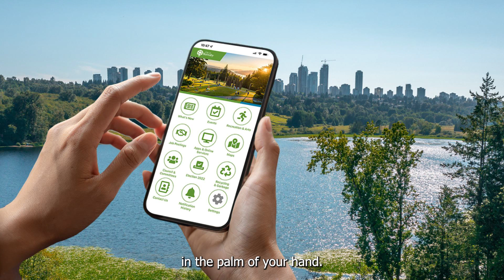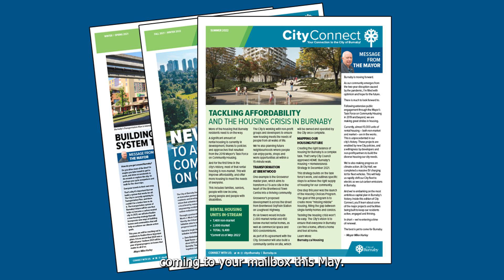CityConnect - April 2023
As we spring into better weather, businesses can take advantage by adding outdoor seating or expanding their outdoor spaces through the Active Patio Program. We are also taking the time to thank all the volunteers who donate their time and skills and give back to the community.